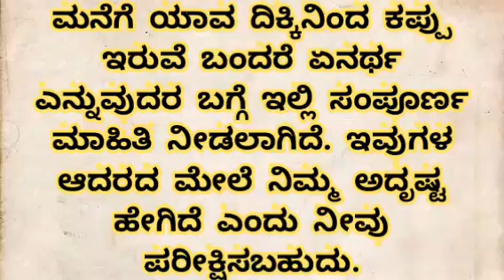ಈ ದಿಕ್ಕಿನಲ್ಲಿ ಕಪ್ಪು ಇರುವೆ ಬಂದರೆ ಹಣದ ಸುರಿ ಮಳೆ..!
black ants
vastu tips
useful information in kannada
motivation
inspirational
inspiration
lessonable stories Kannada
Kannada stories